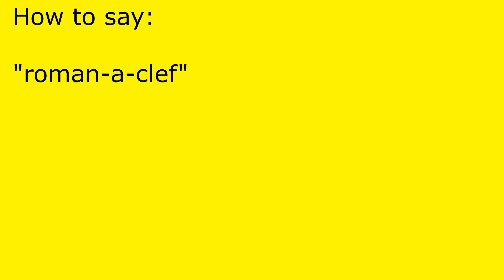How to pronounce roman-a-clef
roman-a-clef pronunciation.